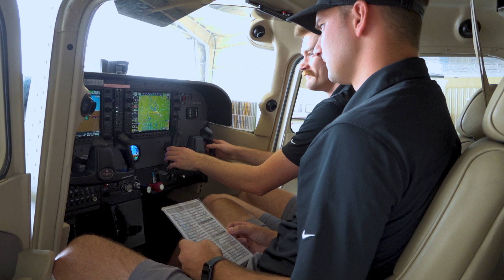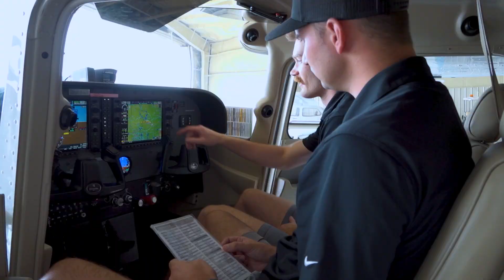Getting Started with the G-1000: Familiarizing Yourself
Embarking on your journey to understand the G-1000 navigation system but feeling a bit overwhelmed? You're not alone! In this video, we'll not only introduce you to the G-1000 but also provide valuable tips and strategies for conquering any anxiety or hesitation when learning this technology. Our expert guidance will help you build confidence, so you can study and master the G-1000 without fear. Whether you're a novice or an aviation enthusiast, this video will empower you to take the first steps with assurance. Don't let fear hold you back; join us on this enlightening adventure!